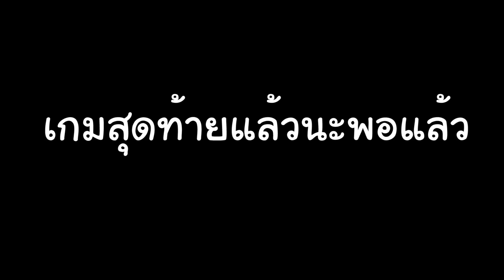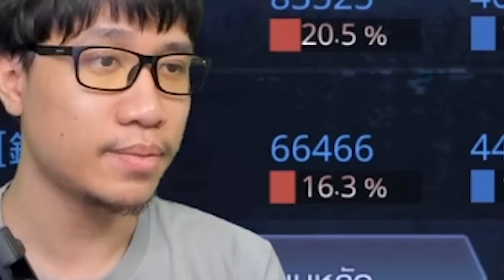ROV สาวสวยปริศนา? ผู้เกิดมาเพื่อฆ่าไลฟ์โค้ช !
ROV เป็นเกมนักแถ
ไม่อยากพลาดอะไรมัน ๆ แบบนี้เจอกัน 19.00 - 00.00 น.

ไลฟ์โค้ช ( ͡° ͜ʖ ͡°)

Page : Nontakan Ns.
LIVE สดๆ 19.00 น. เจอกันทุกวัน Page Facebook